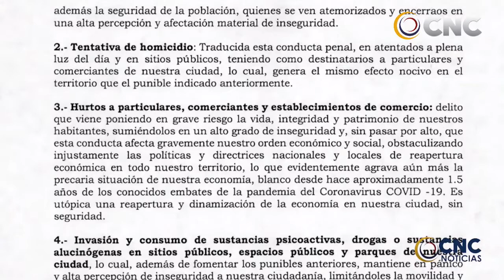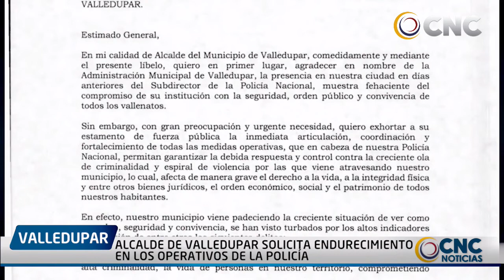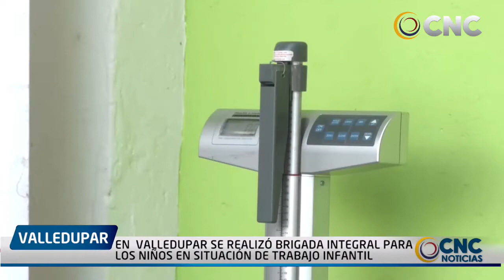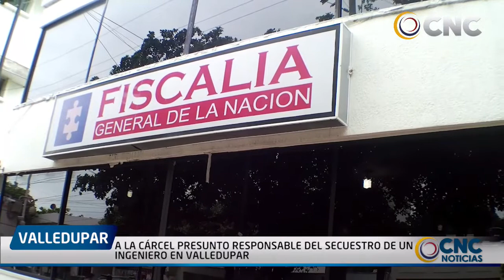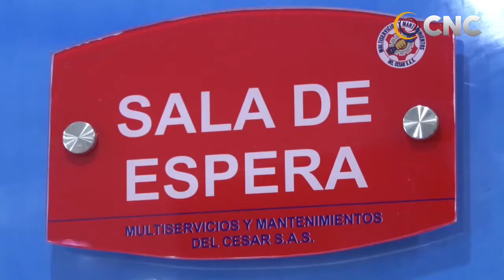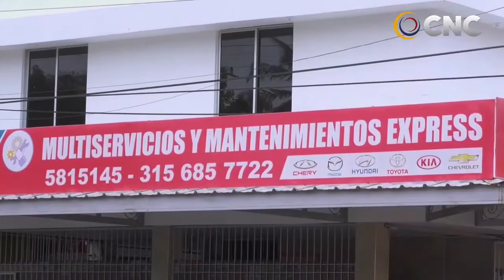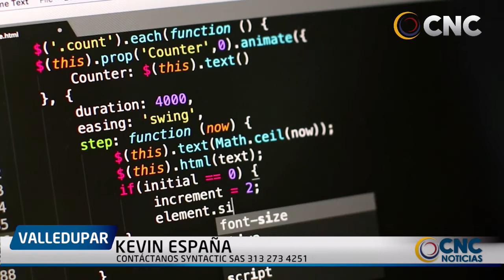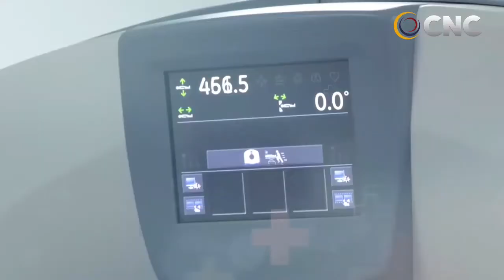CNC NOTICIAS VALLEDUPAR EMISIÓN CENTRAL 10 AGOSTO DEL 2021